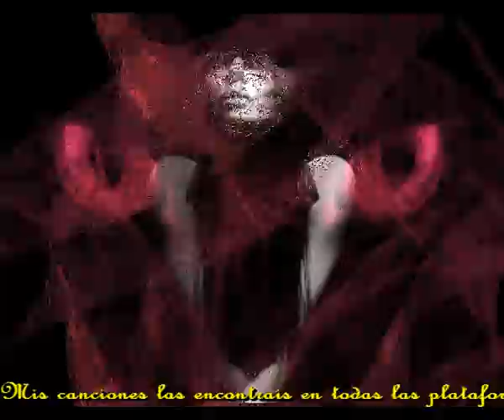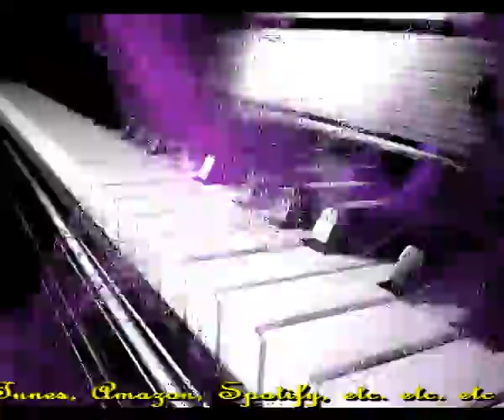La indiferencia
Lo mas triste
Que te pueda pasar
Cuando algo suceda
Es la indiferencia

La injusticia
Que pase a tu lado
No la dejes pasar
con indiferencia

La indiferencia es cobardia
La indiferencia es apatia
La indiferencia es insoportable
La indiferencia es despreciable

Si ve al alguien
Con necesidad de ayuda
No te quedes ahi
En la indiferencia

Somos hermanos
Somos todos iguales
No te puedes quedar
En una triste indiferencia

Intermedio